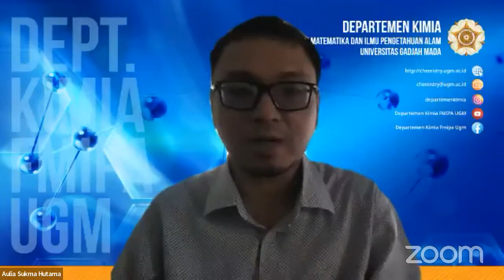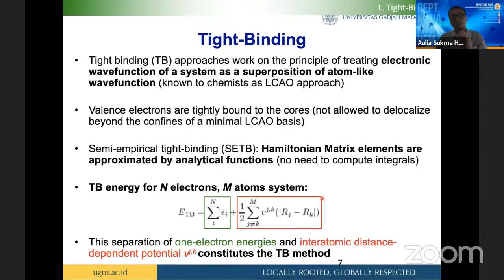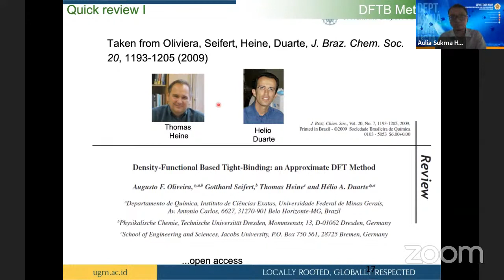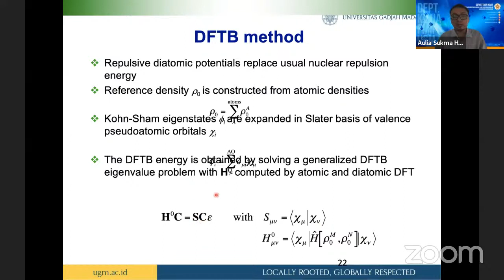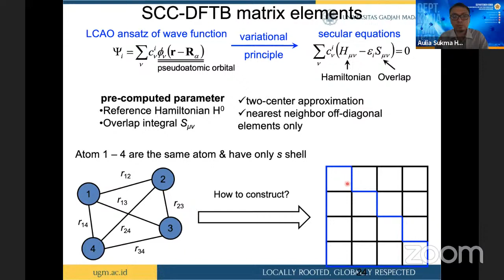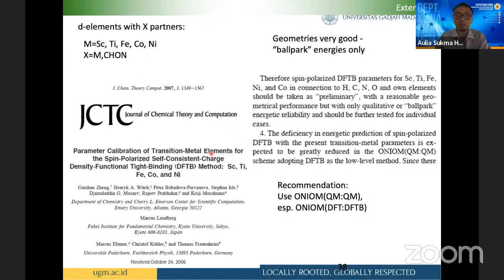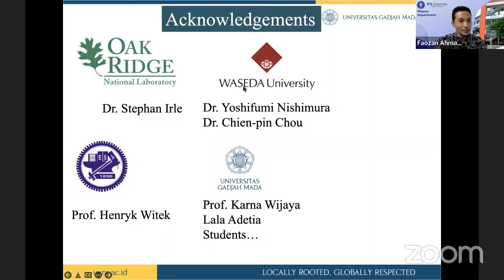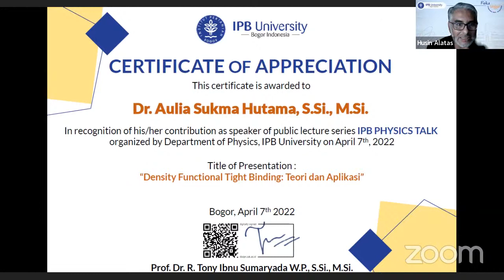IPB PHYSICS TALK : Dr. Aulia Sukma Hutama, S.Si., M.Si.